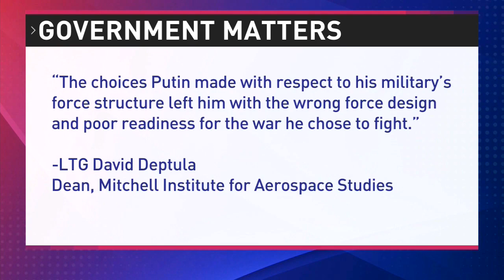Are American leaders overestimating U.S. military capability?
LTG David Deptula (Ret.), dean of the Mitchell Institute for Aerospace Studies, discusses his concern that the United States is heading down a similar path as Russia with respect to military capabilities